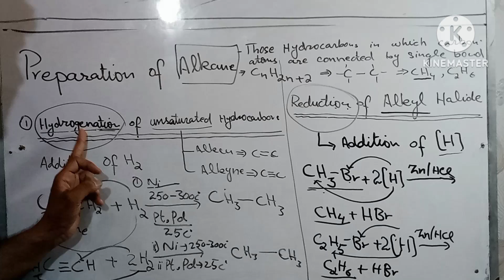Difference between Reduction And Hydrogenation